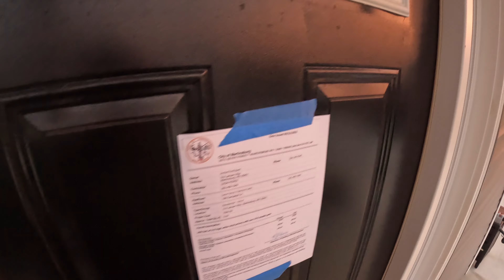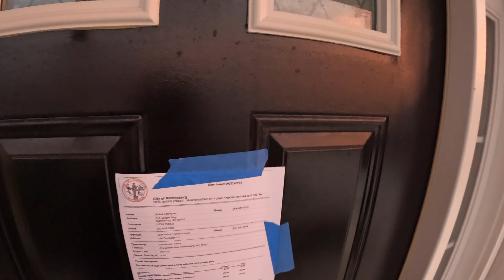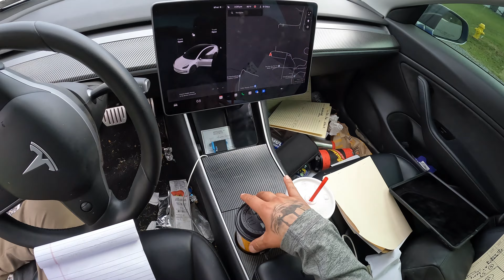Finally got a chance to get away from paperwork!! Missed being part of the install crew!!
Out in the field with Rey, Cat, Willy, and Dad!! Feels good to get away from paperwork and phone calls!!